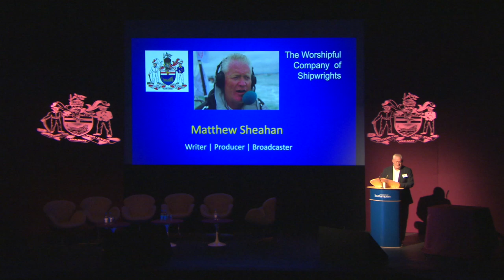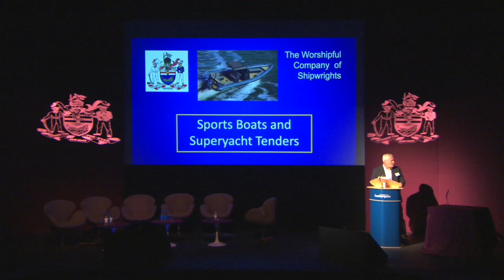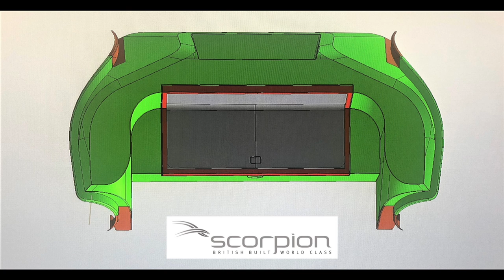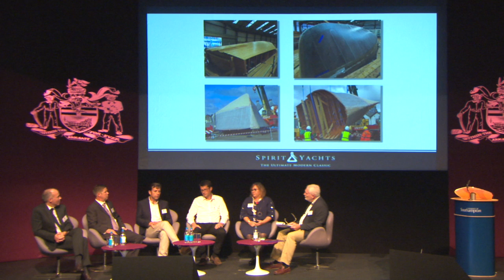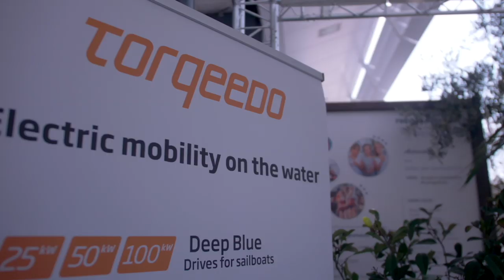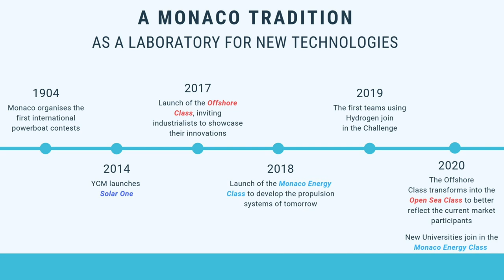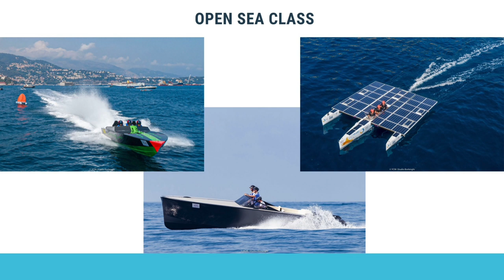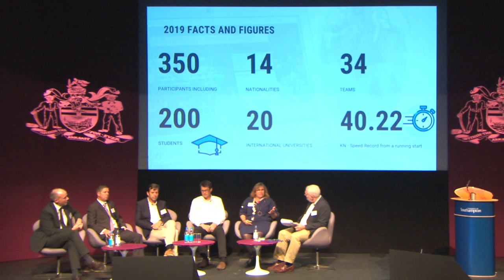Annual Shipwright Lectures 2019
Think tenders and what comes to mind, an Avon Redcrest inflatable tender with a 4hp Seagull on the back? If it did, you wouldn't be alone as Matthew Sheahan discovered as some of the UK's top builders explained why superyacht tenders and sportsboats are big business at the panel discussion at the annual shipwright lectures. Matt hosted the panel discussion which was part of a number of presentations held at Southampton University and organised by the Worshipful Company of Shipwrights.